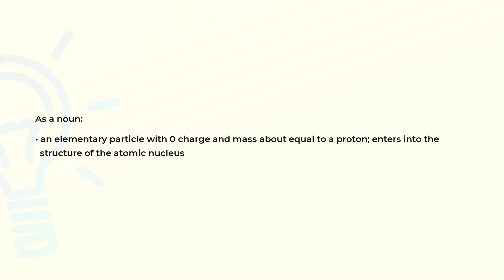What is the meaning of the word NEUTRON?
Definition and spelling of the word NEUTRON.

(00:00) Intro
(00:07) As a noun
(00:21) Spelling

As a noun (00:07):
• an elementary particle with 0 charge and mass about equal to a proton; enters into the
  structure of the atomic nucleus